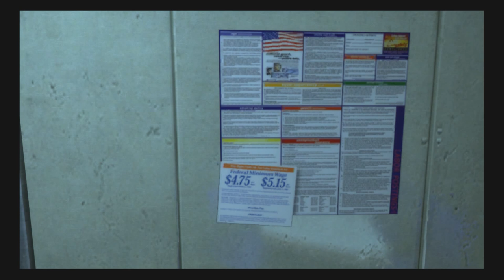Gordon Freeman: House Cat - Black Mesa part 1 - Growed Up Gamers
LostConstantly, Kriz, and Lord Bat Demon venture deep within the bowels of the Black Mesa facility and discover that Gordon Freeman is actually part house cat.
Ending theme is Chiptune Downtempo Funk Party by Teknoaxe